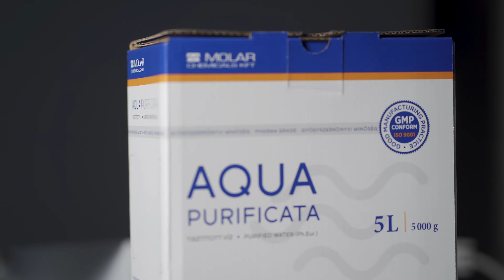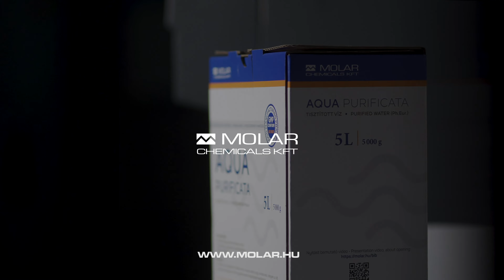Molar Chemicals Bag in Box (Aqua Purificata) 2020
A hagyományos kiszerelések mellett Magyarországon kizárólag társaságunk kínálatában szerepel gyógyszerkönyvi (Aqua Purificata) minőségű víz Bag in Box csomagolásban. A technológia számos előnnyel jár, amely nagymértékben segítette, hogy főként Nyugat Európában előszeretettel használják a szakemberek. Praktikus kiszerelés, precíz adagolás lehetősége, valamint a hosszú lejárat együttesen eredményezték, hogy az itthoni gyógyszerészek számára is egyre népszerűbb a BiB csomagolás.